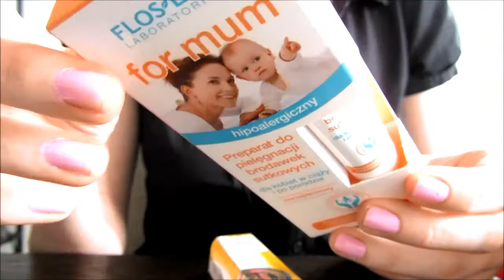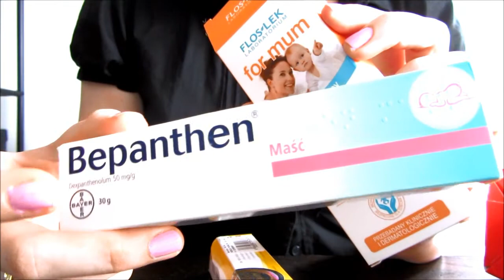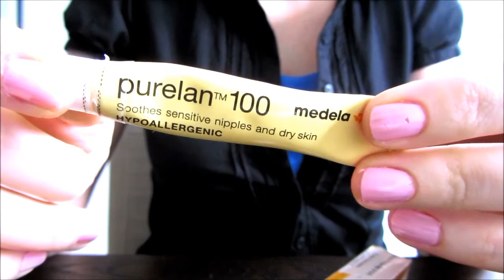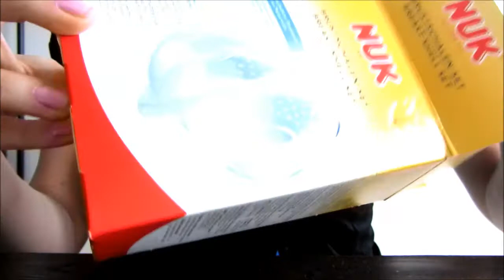Jak dbać o biust podczas karmienia piersią